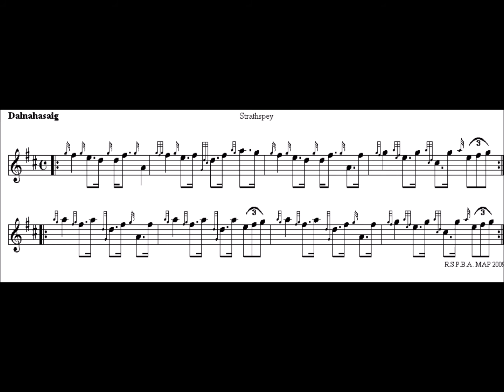Dalnahassaig high pitch normal speed